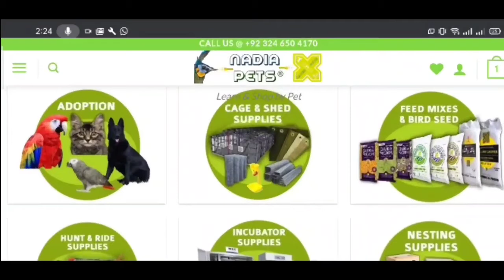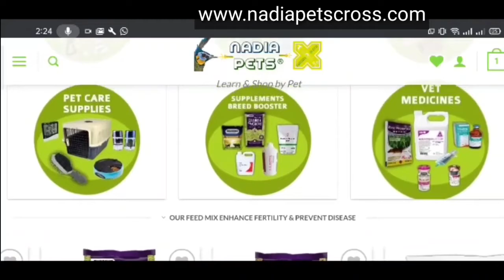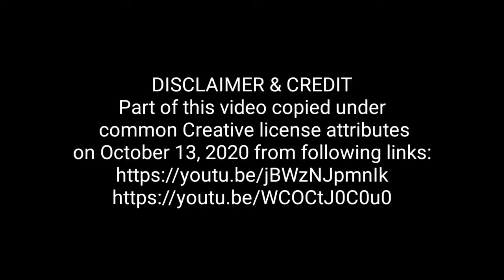Affenpinscher Dogs & Puppies | German Dog Breeds